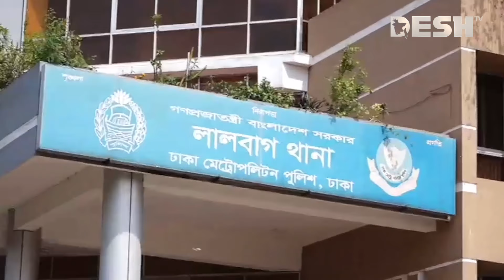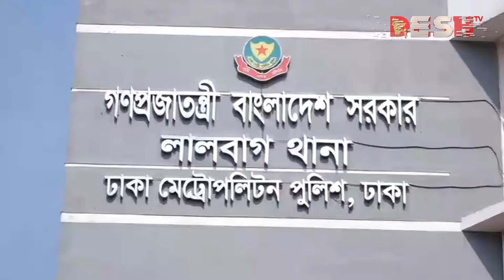আদালতে নেয়া হয়েছে ভিকারুননিসার শিক্ষক মুরাদকে | Viqarunnisa noon school | News | Desh TV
»» Office Address:
42, Shaheed Sangbadik Selina Parveen Sarak, Malibag 1217 Dhaka, Dhaka Division, Bangladesh